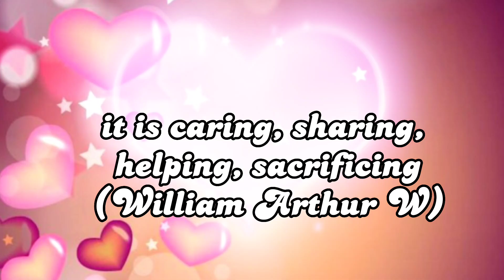Love Me With All Your Heart Cha - Line Dance, choreo: Penny Tan (MY) & Shirley Bang (MY)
Choreographer: Penny Tan (MY) & Shirley Bang (MY) - February 2023
Music: LOVE ME WITH ALL OF YOUR HEART ( Dj John Gallos ) Engelbert H. | Cha-
Cha Remix